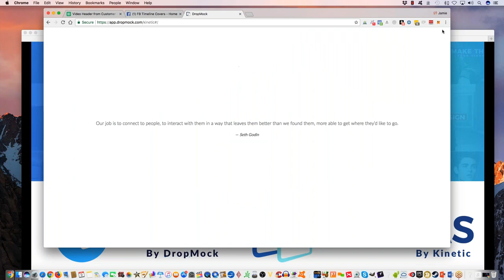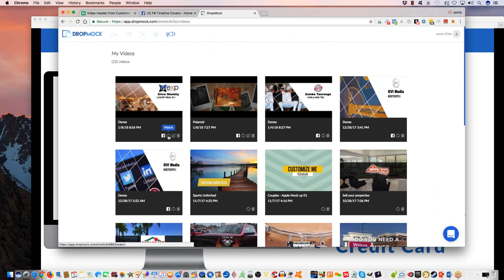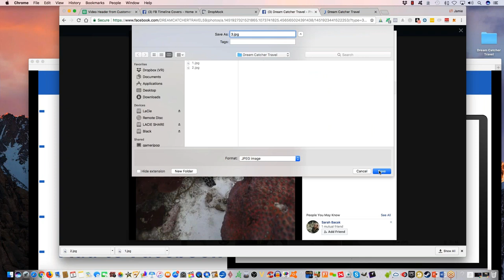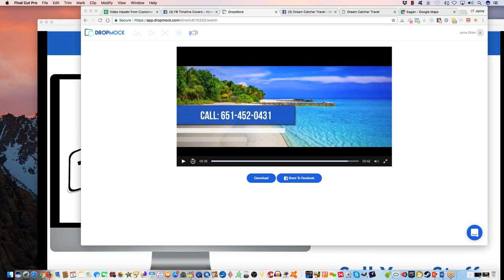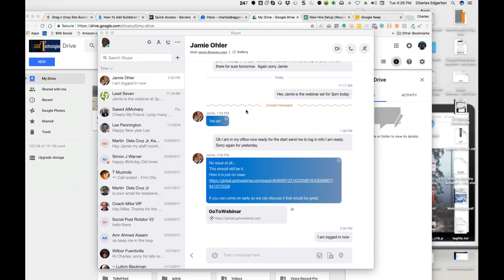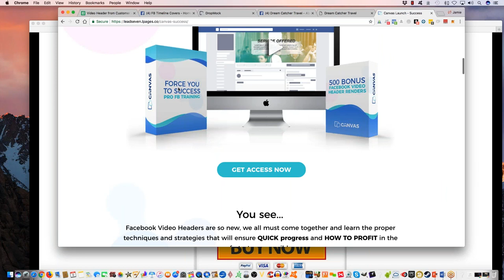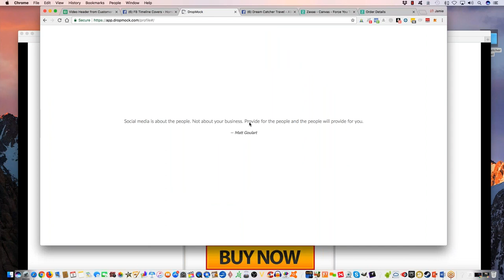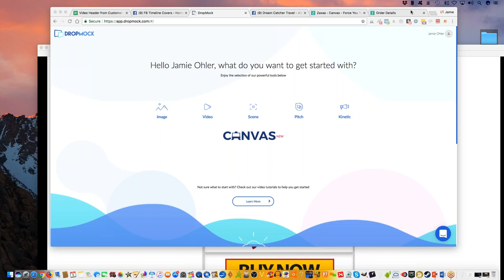Canvas Getting Started Bonus Webinar Day 2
Canvas Getting Started Bonus Webinar Day 2 with Jamie Ohler